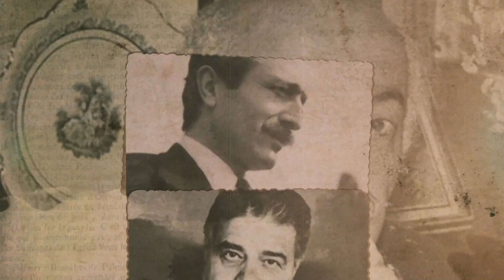Şiirden Şuura 4. Bölüm - Bizim Türkümüz